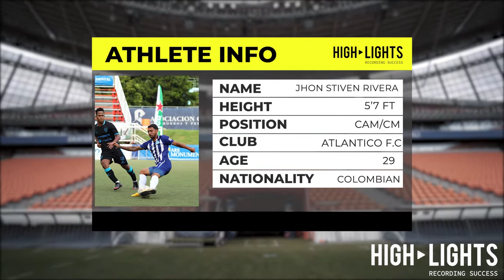Jhon Stiven rivera | CAM/CM - Best Highlights 2021